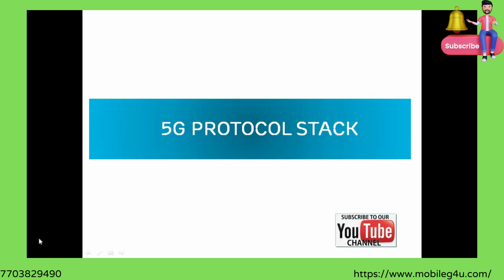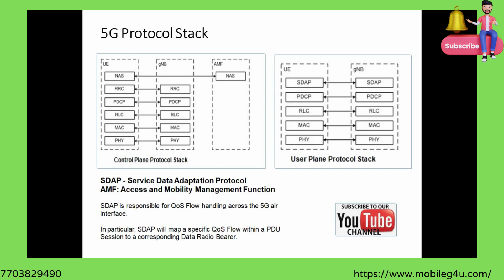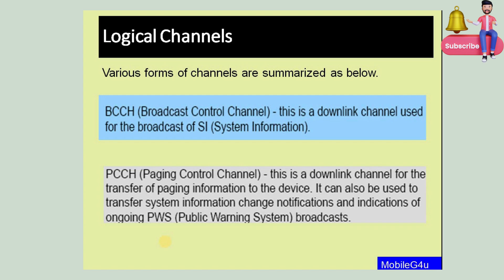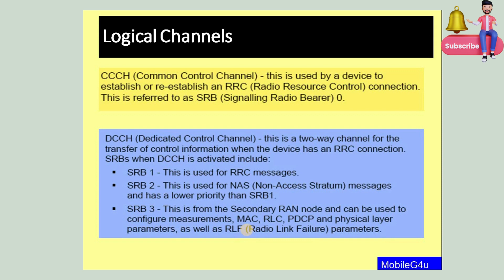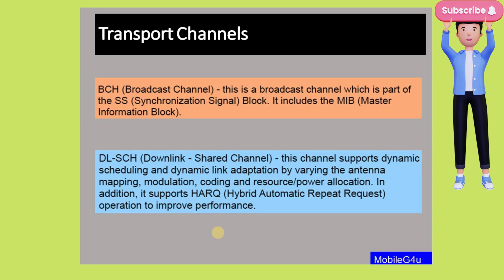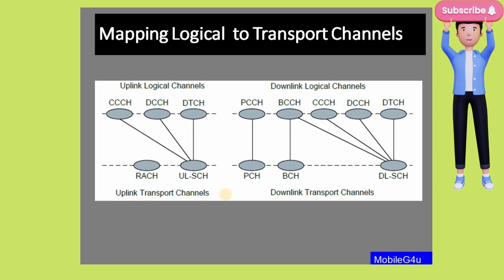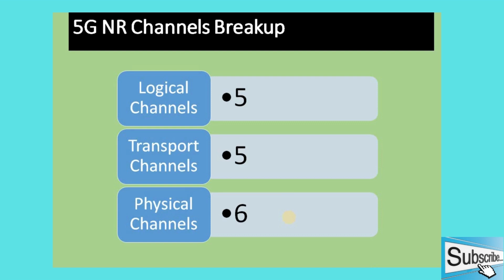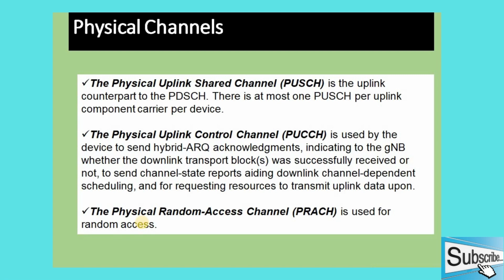5G Tutorial Part 2 | 5G Protocol Stack | Channel Mapping